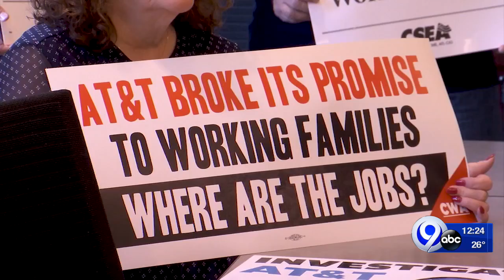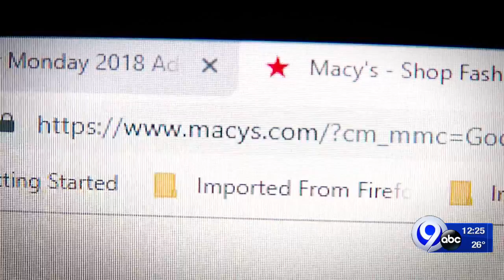Noon News on the Go: 3-8-19